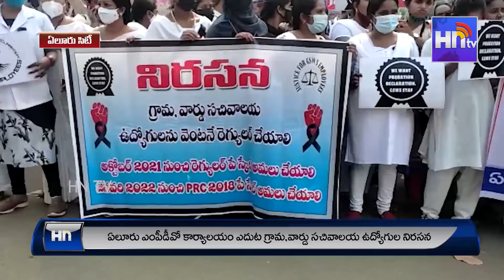ఏలూరులో గ్రామ వార్డు సచివాలయ ఉద్యోగుల నిరసన